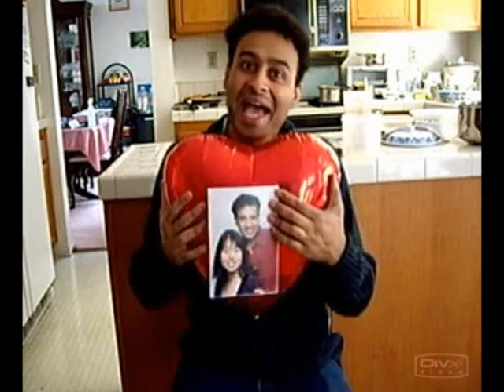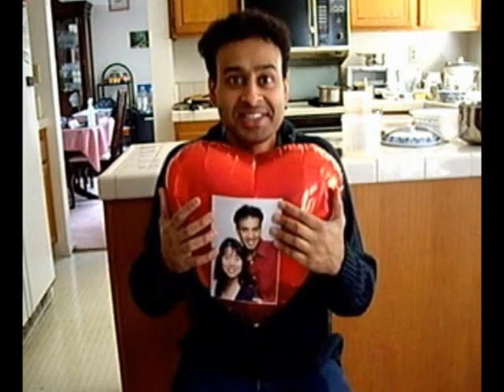Vivek's Marriage Proposal to June Bollywood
I made up this song for my then girlfriend now fiance. I made up the music, lyrics, and video using Presonus Firefod, Roland JV 80 and the Pinnacle Studio software